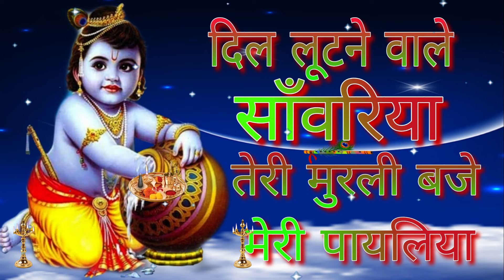दिल लूटने वाले साँवरिया तेरी मुरली बजे मेरी पायलिया कृष्णा भजन